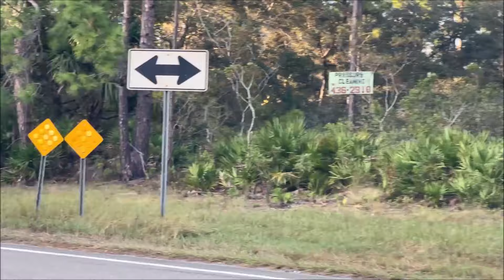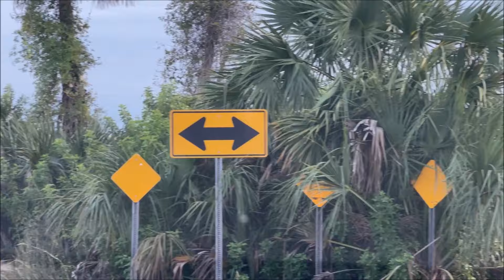HURRICANE HELENE DESTROYS THE WEST COAST AND WE HAVE ANOTHER HURRICANE COMING THIS WEEK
If you would like to send a donation please send here below

SIGN UP FOR TUBEBUDDY UNDER ME.